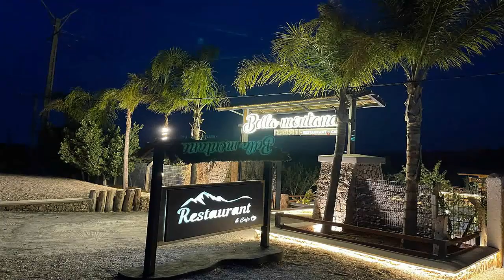Bella Montana موعدكم قريبا مع الإفتتاح الرسمي للفضاء الترفيهي العائلي الأيكولوجي مطعم مقهى مسبح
Bella_ Montana
Restaurant_Café_Piscine